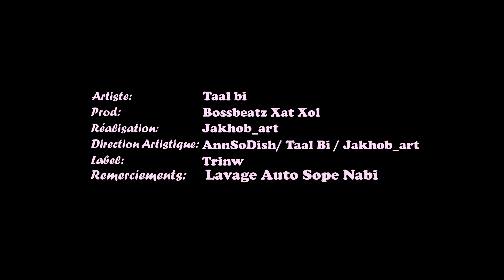Taal Bi - F.M.N.F. #2 (Ceci n'est pas un Clip)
F.M.N.F. #2 "Boul Nélaw" (Unmastered)

Artist : Taal Bi
Director : Jakhob_art
Artistic Direction : AnnSo Dish Dardenne & Taal Bi & Jakhob_art
Label : Trinw

Special thanks to Lavage Auto Sope Nabi (Thiès)

Due to unforeseen circumstances the version of the track in this video is not mastered.
For the mixed/mastered version we invite you to listen on the streaming platform of your choice.